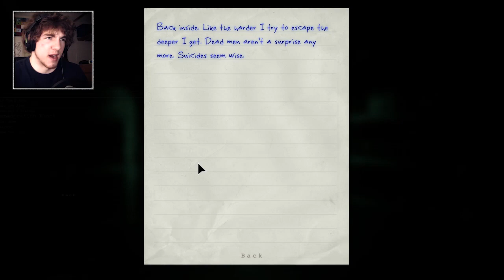Outlast Whistleblower DLC Gameplay ~ Part 3 ~ MASTURBATOR EW!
Outlast dlc gameplay whistleblower dlc outlast game gameplay. new HD 1080p walkthrough gameplay playthrough of Outlast Whistleblower DLC. Reaction reactions jumpscare. Outlast Whistleblower DLC gameplay for ps4, pc, xbox 360, ps3, xbox one. Will include Outlast whistleblower dlc ending end finale intro beginning and possible easter eggs and informal outlast dlc review. Has characters such as doctor traeger, the priest, miles, lisa notes, pig man, billy, wallflower, morphegenic engine, walrider. Outlast whistleblower dlc takes place at mount massive asylum and you play as Waylon park. Waylon park of outlast exposes the corruption at mount massive asylum in the outlast dlc. It also goes beyond the events of the original outlast game.

Leaving a LIKE and SHARING really helps our channel! All the awesome-sauce people do it :D. So do cats.

If you want to be a part of the SwingPoynt channel and get updated on when I upload videos for our channel, then subscribe! (It's free if you didn't know :D )

Horizon by Kazbo
Follow Kasbo:

Outlast dlc gameplay whistleblower dlc outlast game gameplay. HD 1080p walkthrough gameplay playthrough of Outlast Whistleblower DLC. Reaction reactions jumpscare. Outlast Whistleblower DLC gameplay for ps4, pc, xbox 360, ps3, xbox one. Will include Outlast whistleblower dlc ending end finale intro beginning and possible easter eggs and informal outlast dlc review. Has characters such as doctor traeger, the priest, miles, lisa notes, pig man, billy, wallflower, morphegenic engine, walrider. Outlast whistleblower dlc takes place at mount massive asylum and you play as Waylon park. Waylon park of outlast exposes the corruption at mount massive asylum in the outlast dlc. It also goes beyond the events of the original outlast game.
today
this week
part 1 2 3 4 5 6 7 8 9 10 final finale last
part 2